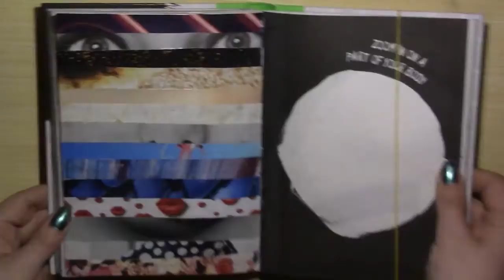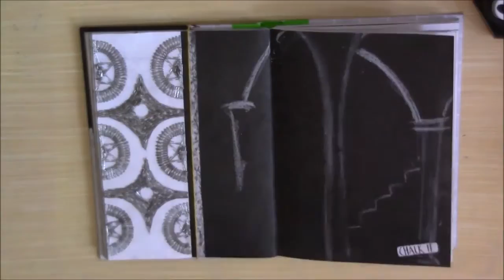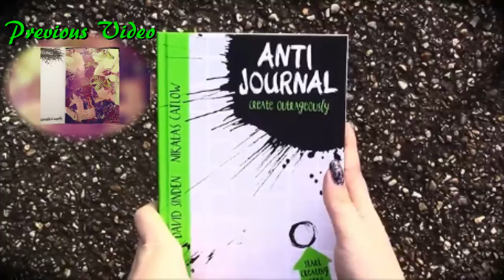Anti Journal || Create an Image from Your Phone Number || pages 7 to 13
Anti-Journal 'The ultimate art therapy' by David Sinden & Nikalas Catlow

Pages 7 to 13:
- 7: 'paste in any section of a magazine, black out some words leave some'
- 8: 'unfinished stories'
- 9: 'splice together images in alternating strips'
- 10: 'repeat and alter'
- 11: 'create an image from your phone number'
- 12: 'create a pattern in staples'